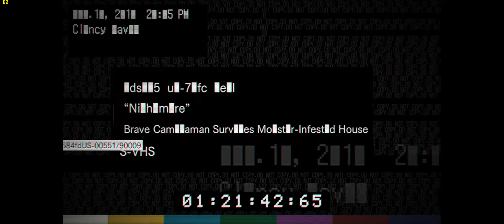Resident Evil 7 | Banned Footage #1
Provo il nuovo DLC di Resident Evil 7, chiamato Banned Footage, che aggiunge nuove modalità di gioco molto interessanti.

GPU: GeForce GTX 1070
CPU: Intel(R) Core(TM) i5-6600K CPU @ 3.50GHz
Memoria: 16 GB RAM (15.91 GB RAM disponibili)
Risoluzione corrente: 2560 x 1080, 60Hz
Sistema operativo: Microsoft Windows 10 Pro